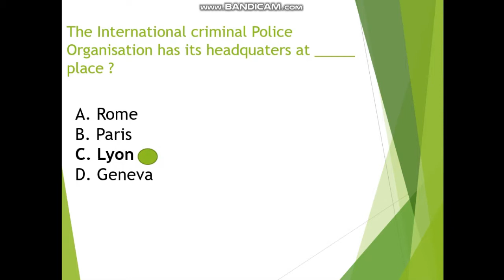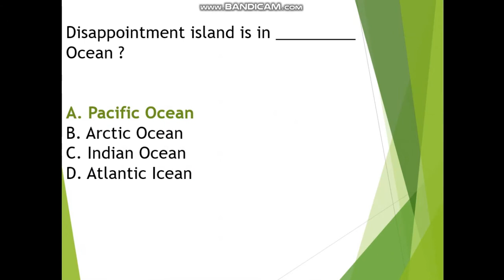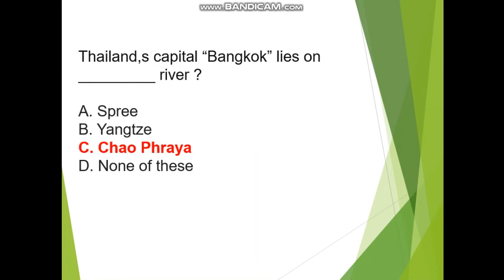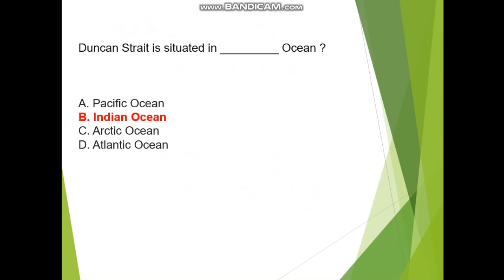March Daily General Knowledge And Current Affairs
AoA
Just Five Fresh Questions Daily

Join our !